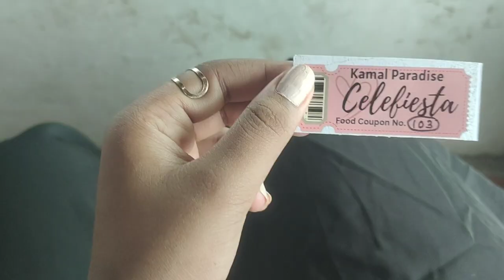Gmc Jalgaon//batch 2022 // Celefiesta 💥🤩...part 1...